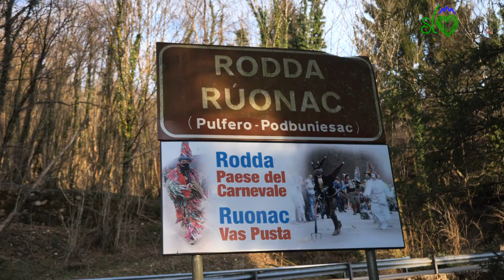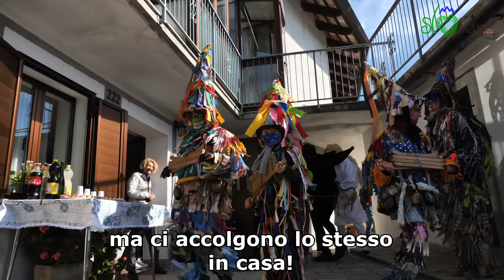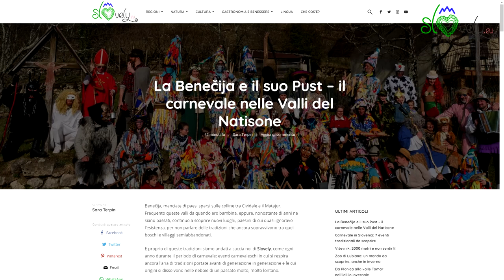Carnevale / Pust in Benečija a Mersino/Marsin e Rodda/Ruonac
Continua il viaggio di alla ricerca dei carnevali 🎉 tradizionali sloveni.

Oggi restiamo entro i confini italiani e andiamo in Benečija, nelle valli del Natisone, dove vive la comunità autoctona di lingua slovena, a scoprire il carnevale (pust) di due gruppi di paesi: Mersin (Marsin) e Rodda (Ruonac).

Potete leggere il nostro articolo su questi due splendidi carnevali cliccando sul link qui sotto: 👇